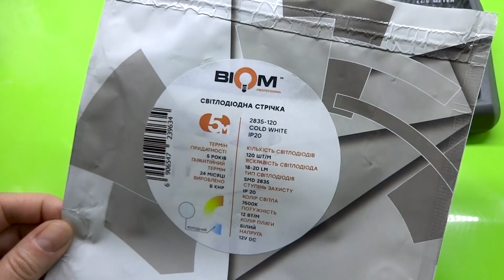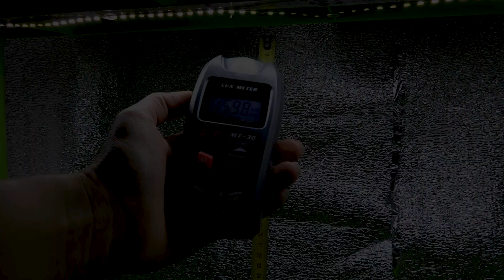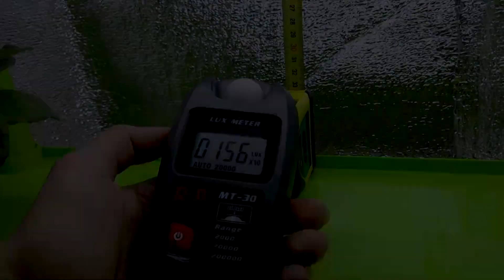Свет для фиалок | Измеряем освещенность | Советы по уходу за фиалками #19 | Мои фиалки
В этом видео я измеряю искусственное освещение на моем стеллаже, а так же естественное освещение на лоджии при помощи люксметра. Так же сравнила показания с программами для смартфонов.